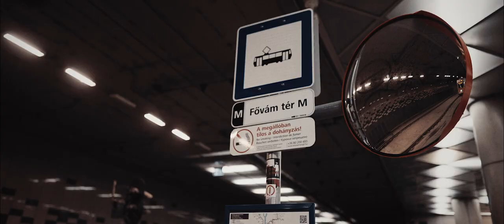Hallasd a hangod Budapest közösségi zongoráin - pianínó a Fővám téren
Budapest egyik legszerethetőbb civil kezdeményezése a BudapestPiano: a fővárosban már három helyszínen, köztük az M4-es metró és a 2-es villamos Fővám téri aluljárójában is található egy-egy közösségi pianínó, amely elé bárki leülhet eljátszani a kedvenc dalát.  A Fővám téri zongorát Oláh Krisztián  jazz-zongorista is kipróbálta, megvillogtatva csodás improvizációs képességeit.